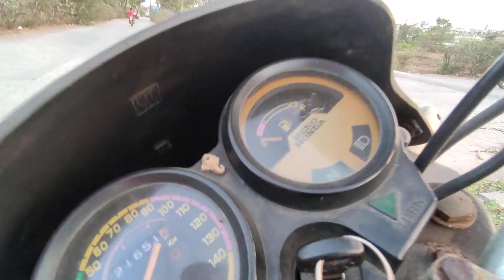Hero Honda Passion Bike Condition is very Good